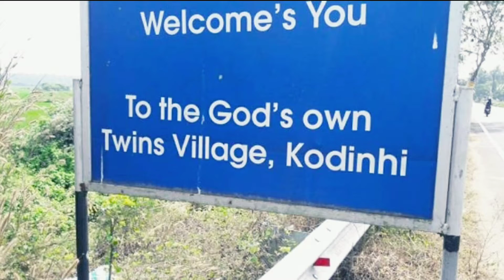जुड़वा बच्चों👶👶 का गाँव! Mysterious village | Kodinhi village of Kerala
There is a village Kodinhi in Malappuram district in Kerala, where the birth rate of twins is probably the highest in India. Many times scientists have tried to investigate this rare phenomenon, but the answer still eludes them.